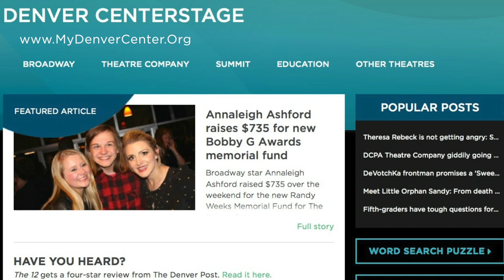Page to Stage: Colin Hanlon and Gregory Treco of 'The 12'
Video highlights from this month’s Page to Stage noontime conversation at the Tattered Cover Book Store with "The 12" cast members Colin Hanlon (Peter) and Gregory Treco (Simon)  (Cassius Clay). The pair field a variety of questions from host John Moore, including potential audience preconceptions and the show's ultimate message. "I think the creators' hope is that you will walk out having an experience that everyone can relate to of losing somebody really important," says Hanlon. "I think people walk out hopefully being like, 'What a  beautiful message that is, love." "The 12" plays through April 26 at The Stage Theatre.